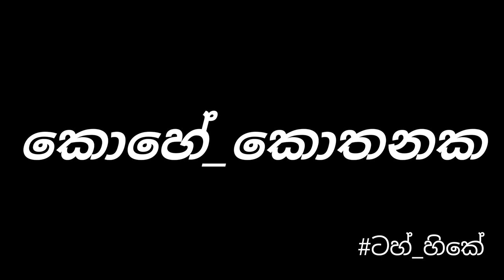Kohe Kothanaka / කොහේ කොතැනක